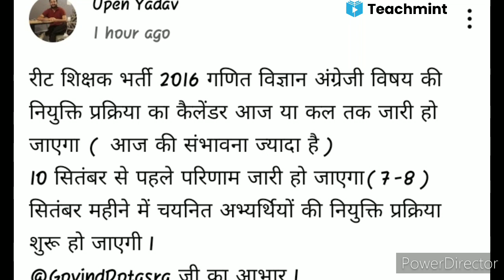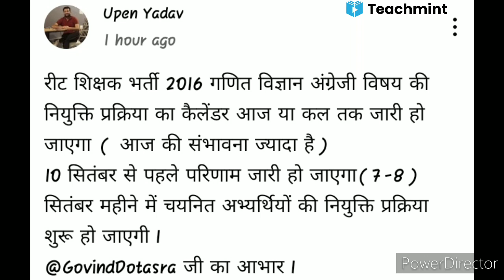reet 2016 English slp news today latest,Reet 2016 science math latest news,reet news today teachmint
eet 2016 English slp news today latest,Reet 2016 science math latest news,reet news today
reet 2016 English slp news today latest,Reet 2016 science math latest news,reet 2018 , Teachmint

Reet level 2 waiting kab aaegi,Reet level 2 waiting news,Reet news today latest,Reet level 2 waiting news today latest,Reet level 2 waiting news,Reet level 2 waiting
reet level 2 waiting news today latest,reet level 2 waiting kab tak
Reet 2018 level 2 waiting list latest news today,Reet 2018 waiting list latest news today,Reet 2018 waiting list today latest news,Reet 2018 waiting list cut off all subject,reetl2waiting​ reet2016waitingnews​ reetwaiting2016​ reet2016waiting​ bstccutoff​ waiting list
reet 2016 English slp news today latest
1st grade teacher news
reet 2016 english waiting list

reet 2016 english waiting news
reet 2016 science math waiting list news today latest
reet level 1 joining news

Reet 2016 waiting list news
reet news today
Reet 2016 science math latest news
Reet 2016 level 2 latest news today
reet 2016 english slp
reet 2016 english waiting slp government
reet 2016 slp
Reet 2016 english waiting list latest news
reet 2018 reshuffle latest news
2nd grade 2018 waiting list latest news
Reet 2016 science maths waiting list